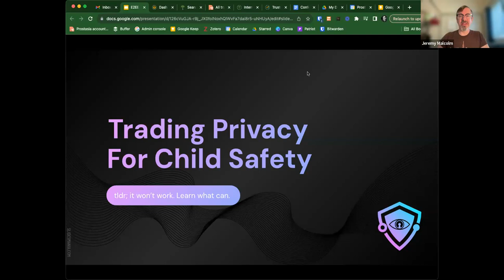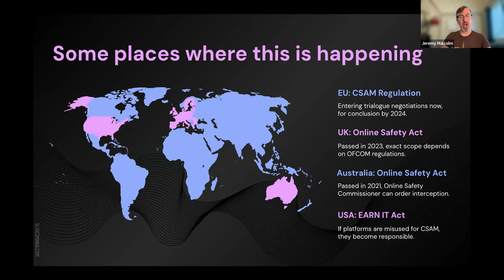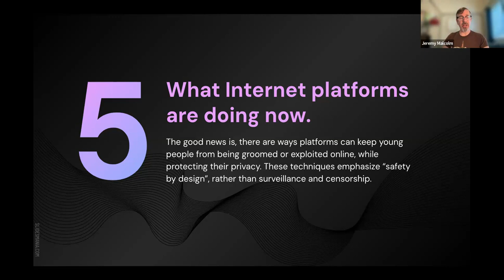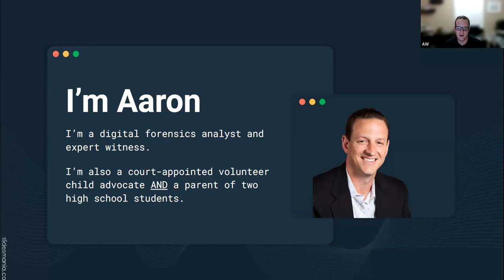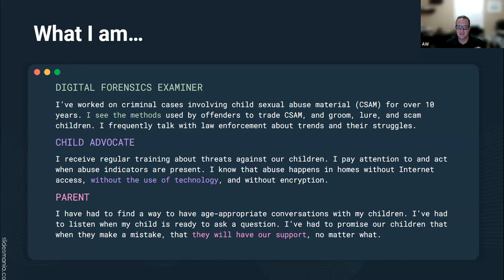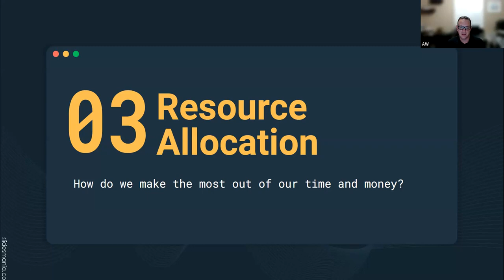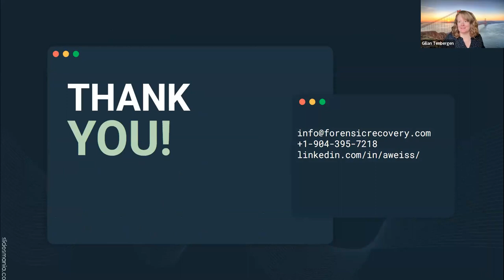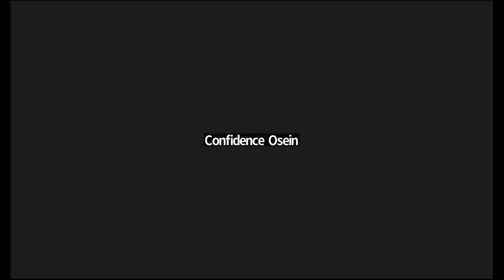Child Protection in an Age of End-to-End Encryption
End-to-End Encryption (E2EE): What is it? Why do we need it? How does removing encryption actually harm kids instead of keeping them safe?

This event is designed for parents. Much public policy lately has focused on banning E2EE in the name of child protection. Will this actually work or are there better ways to make the internet a safer place for our children?

Learn more about encryption, how we use it in child protection, and leave with the tools necessary to enjoy your digital life safely.

Speakers:

Dr. Gilian Tenbergen - Executive Director, Prostasia Foundation
Aaron Weiss - Owner and Director, Forensic Recovery, LLC
Jeremy Malcolm - Trust and Safety Expert and Consultant